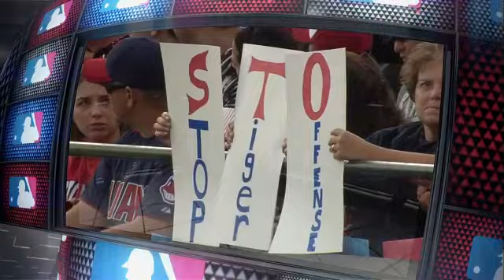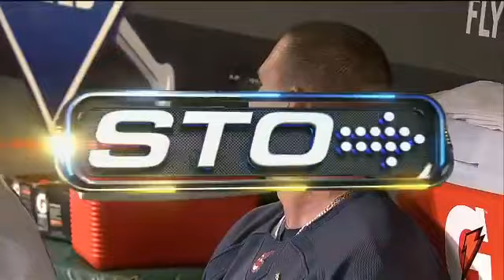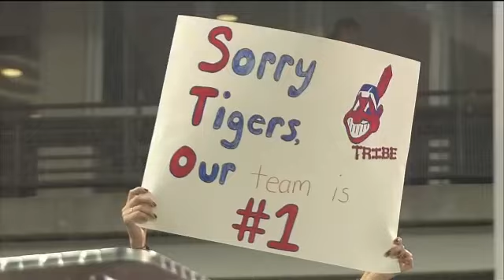DET AT CLE - May 23, 2012